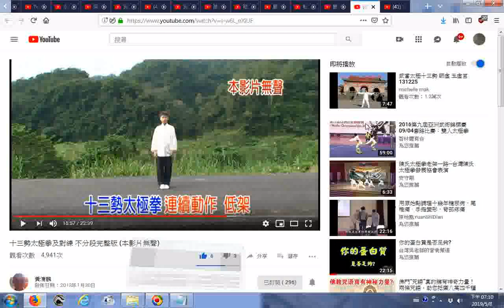推薦 十三勢太極拳及對練 不分段完整版 本影片無聲 YouTube